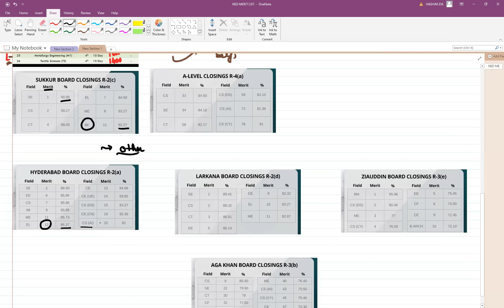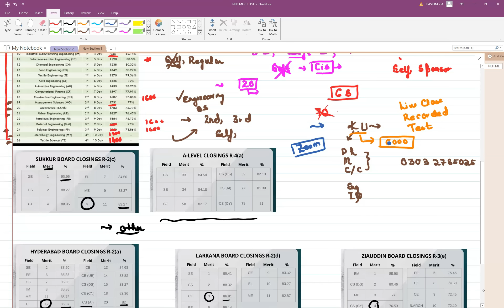NED MERIT LIST GUIDE | MERIT LIST GUIDANCE | NED GUIDE FOR ALL BOARDS | KU BATCH